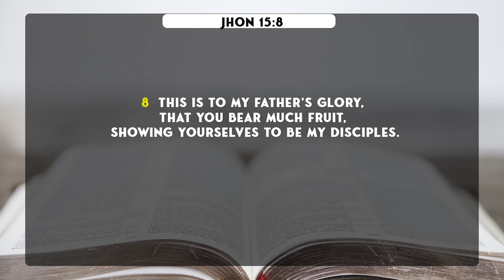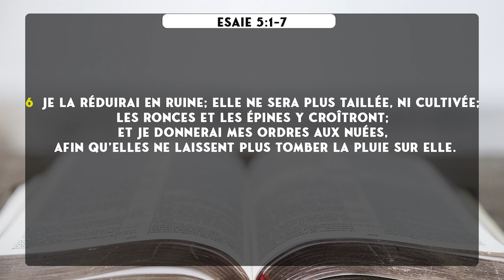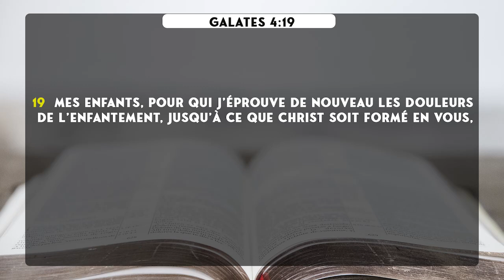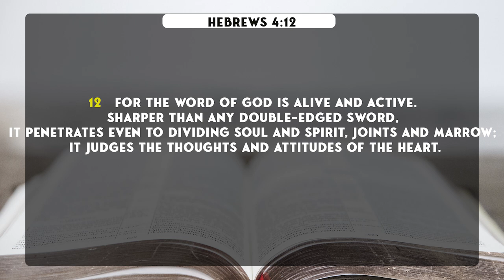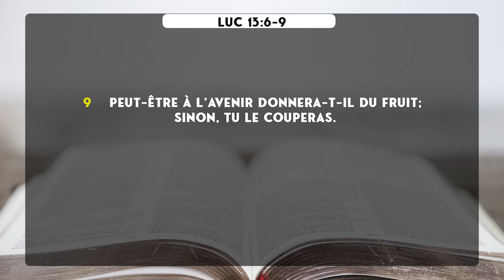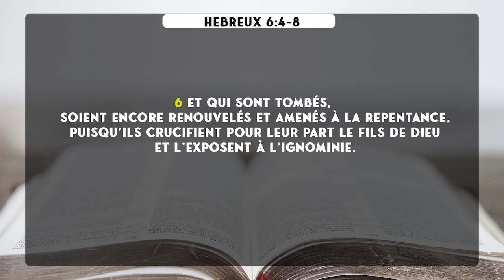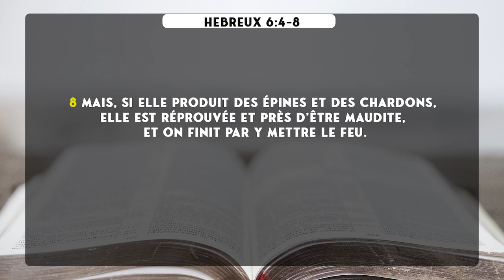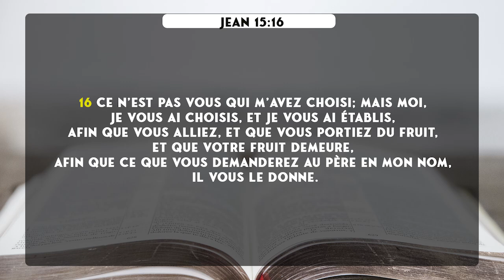LA NECESSITE DE PORTER DU FRUIT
La Communauté Missionnaire Chrétienne Internationale (CMCI) en Côte d'Ivoire présente :
LE COURS DE FORMATION DES DIRIGEANTS SPIRITUELS - THEME: LA NECESSITE DE PORTER DU FRUIT